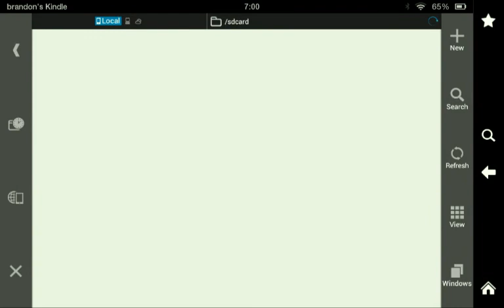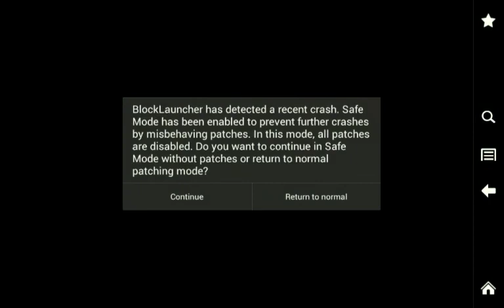TNT #3 trolling minecraft pe